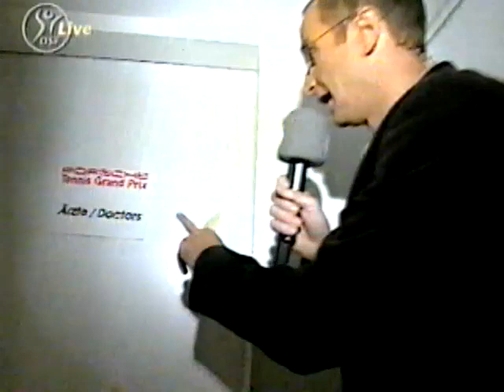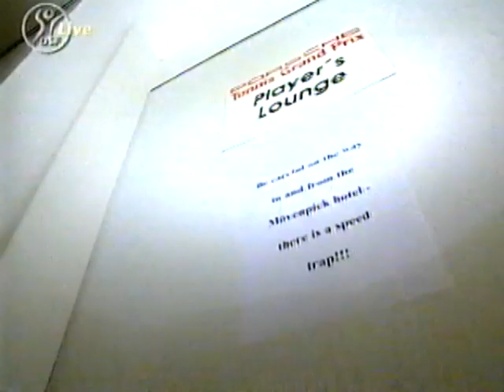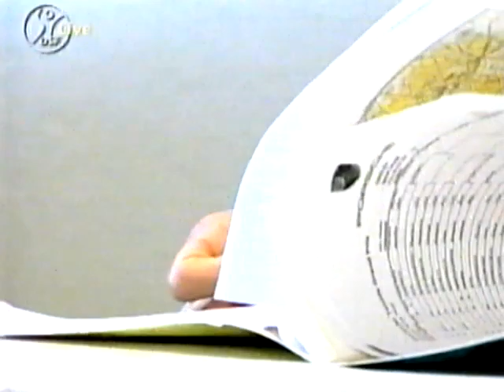Tennis: WTA-Turnier Filderstadt 2002 Finale Clijsters-Hantuchova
Tennis: Das Finale des WTA-Turniers von Filderstadt 2002 zwischen Kim Clijsters und Daniela Hantuchova. Wer holt den Porsche?